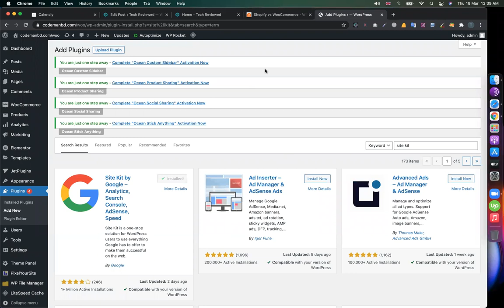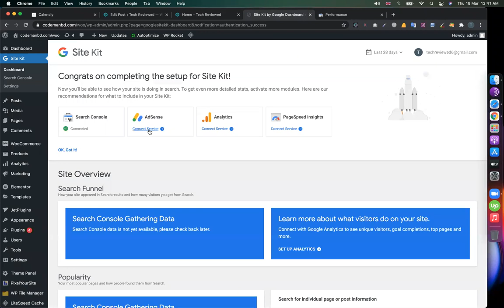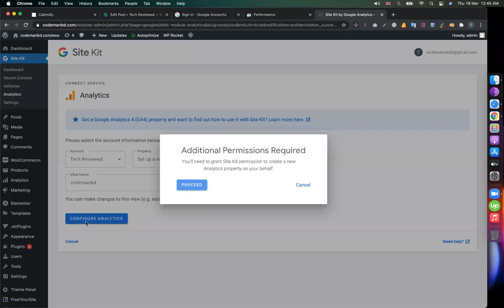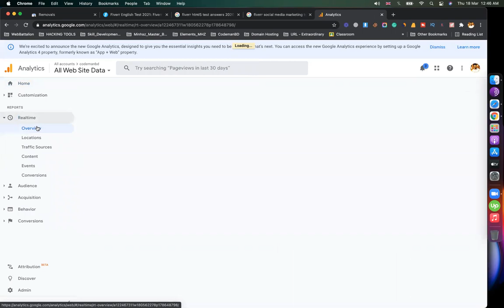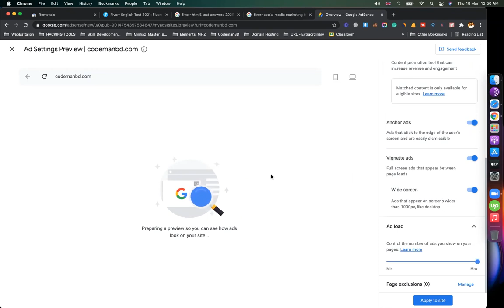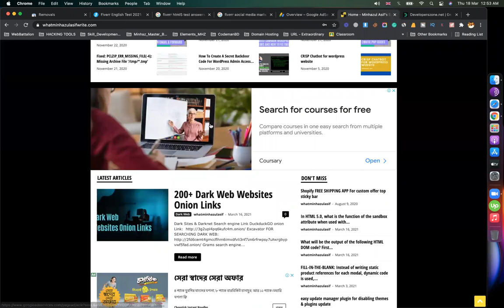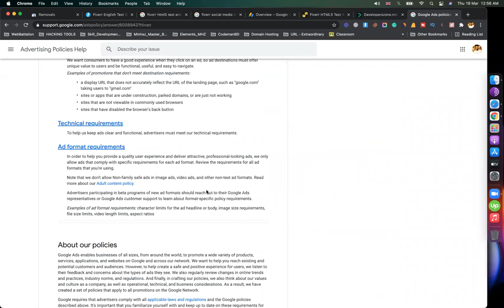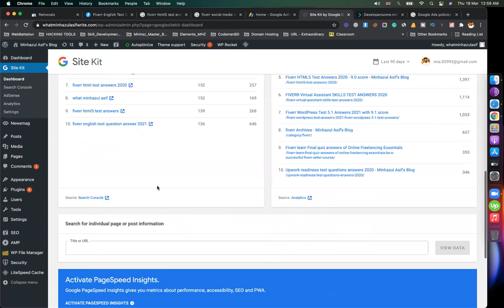Google Site Kit Plugin Fo WordPress Bangla Tutorial